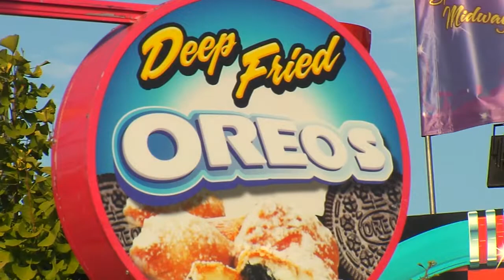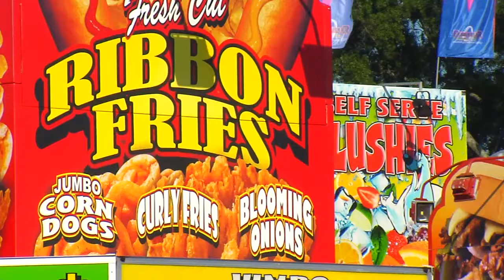Virginia State Fair sneak peak: What to know before walking through the gate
WRIC video.